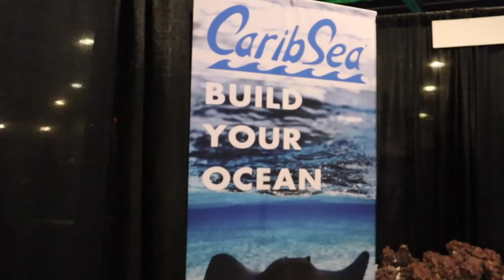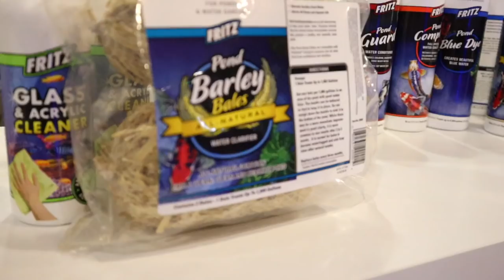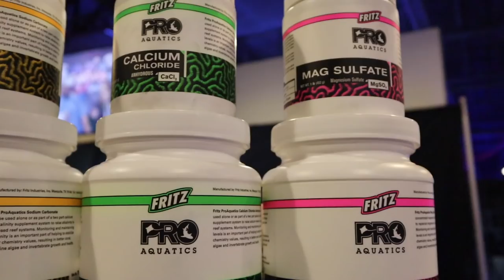A lizard with fish in an Aquarium? | Aquashella Dallas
A lizard with fish in an Aquarium? | Aquashella Dallas yep you read it right. This show was so epic they had a lizard swimming. Must check it out. Overall I had a blast with friends and really just laughing and running. OH YEAH Fritz Aquatics for the win!

MY FIRST EVER TALK
April 13th
 Location:
John F. Kennedy High School
1901 Randolph Rd, Glenmont, MD 20902
 Schedule:
1:00 - Doors Open for Setup and Socializing
2:00 - Talk starts
3:00 - Prizes and Club Mini-Auction
 This month's talk will be from JAY WILSON on:
BACTERIA: The good the bad and the down right disgusting. How it plays a key roll in your Cichlid Aquarium

⚠️ACA - CICHLID.ORG = BECOME A MEMBER FOR $35 ⚠️

About Jay Wilson:
Hi My name is Jay Wilson and I am an avid African cichlid keeper and owner of NorthFinUSA. I love Keeping Fish and educating folks on how to keep a crystal clear aquariums along with helping Fish keepers get started in the fish hobby. When I am not messing with Cichlids I am playing with my son and spending time with family. I currently keep Shell Dwellers a community Tang tank, African cichlid Predator Haps,  Peacocks along with Tropheus and Goby. My dream tank would be a massive lake Tanganyika community tank that I am working on currently.